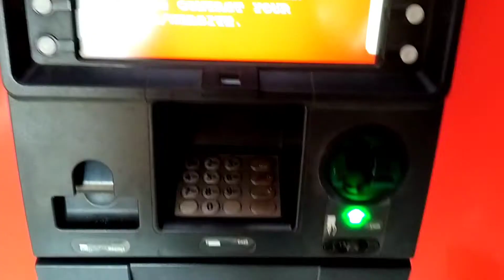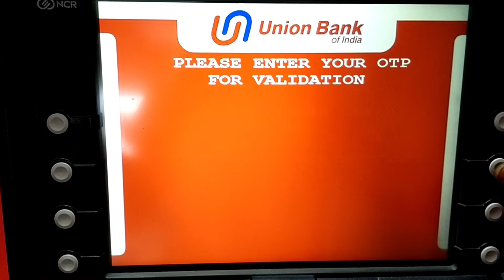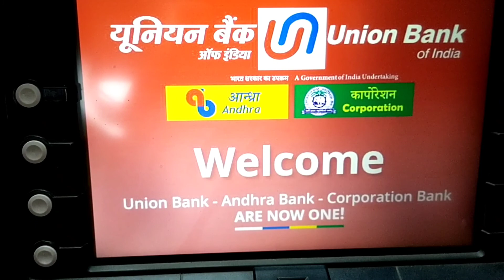Union Bank of India ATM Pin Kaise Banaye | Union Bank of India New ATM Pin Generation kaise kare